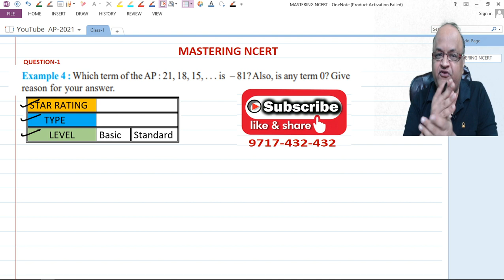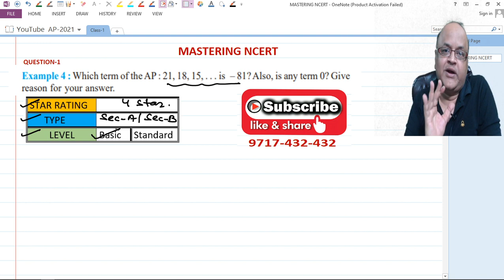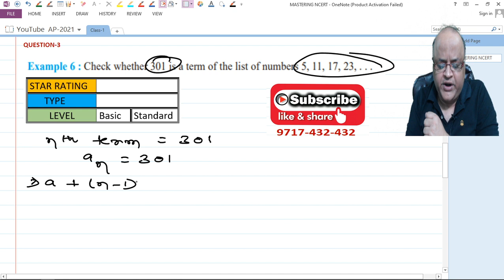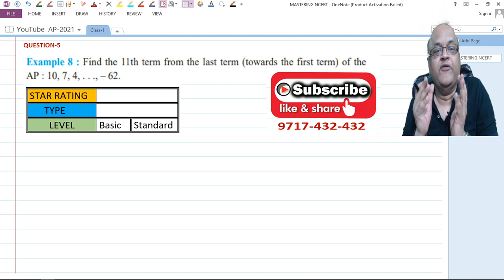Part-5 I Most Important Questions I Class 10, CBSE I Arithmetic Progression I NCERT I With Ranking I